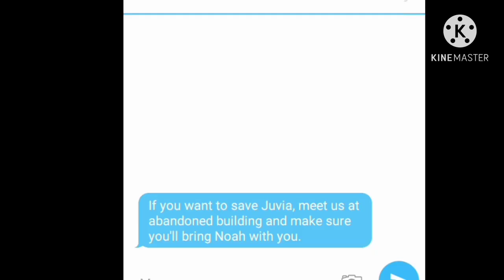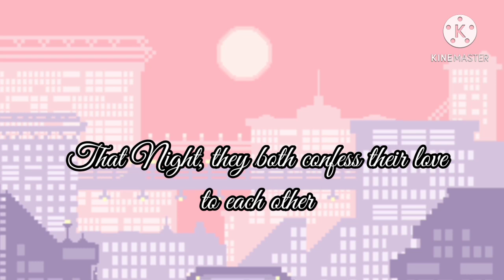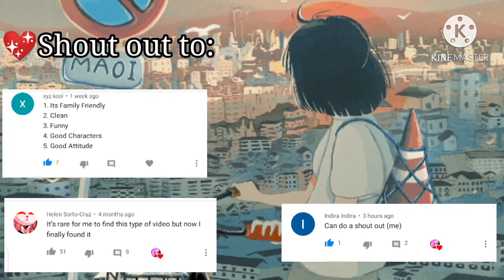An Alien in a Human School ^^Gacha Life Mini Movie^^ GLMM• Skit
A boy named Noah didn't believe about the aliens but it change his mind when he met Juvia from AO 1769 planet. He let her to stay at their house with her sister because he don't want that Juvia might caught the mad scientist. Until he ask why on the Earth she's here in the planet?. Juvia answered that she's been grounded by her parents and they given her task that she must learn something in planet Earth . Sheryl, little sister of Noah, insisted her to she'll study at their school. What happens next when she studied here? Did scientist hunt her? Is someone jealous about her? Or did she realize that someone likes her?

This story is all about romance💖, action🏹 and school life🏫.

💖And this glmm is originally made by me✨ yeah and I made a script so that I will know the sequence of the story.

I will apologize if I don't show the scene where they confess their own feelings because I think it's kinda cheesy. I'm not expert in romance story because I prefer more action and comedy movies😅

Fun fact:( if you don't know some behind the scenes of the story)

💖Why did you entitled the glmm " An Alien in a human school"?
🌸Answer: Because Juvia studied at human school to learn some lessons and she met other amazing students here.

💖Why Noah is kinda always blushing?
🌸Answer: Sometimes he's been shy and embarrassed infront of Juvia.

💖Why Miona wants her father's attention?
🌸Answer: Because his father is a busy scientist and he has no time for her. She wants that her father compliment her achievements and she wants to help him the experiment.

💖Why did Miona is very jealous to Juvia?
🌸Answer: Obviously she wants Noah but sadly Noah didn't like her .

💖Why Sheryl always mention that Noah is concern to Juvia?
🌸Answer: Noah is very protective brother and didn't want to get a trouble to Juvia and also Sheryl. And sometimes Sheryl just teasing him to Juvia.

I apologise if my grammar and typos are wrong. I will improve it next time don't worry💖✌

What do you think this story?

Screenshot: 800+
Time: 2 weeks ( I'm very busy in my school activities and sometimes watching anime😅)

Thank you so much for watching my mini movie💖🌸 It helps me a lot to like and subscribe to my channel so that I can regain more motivation and make more mini movies